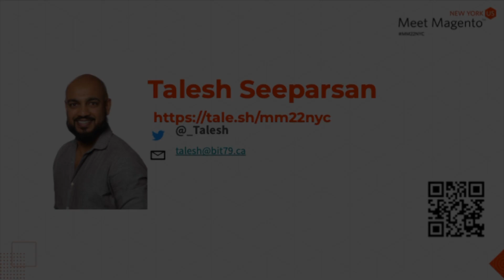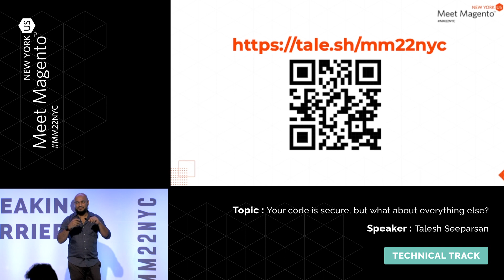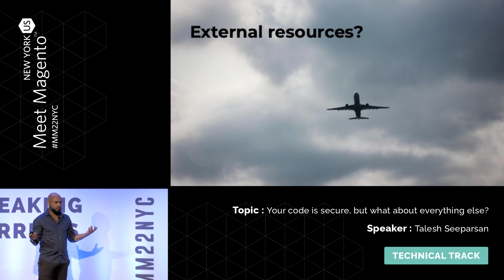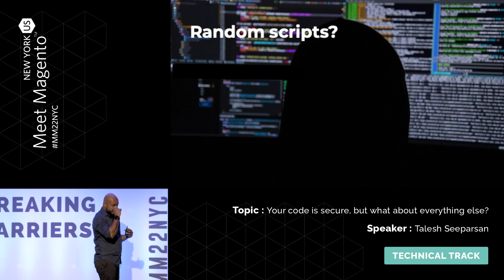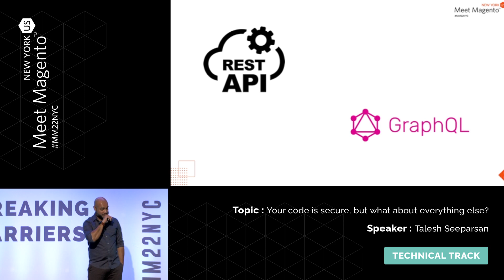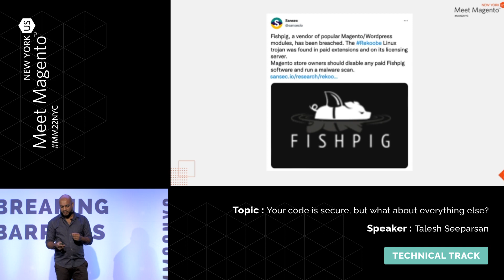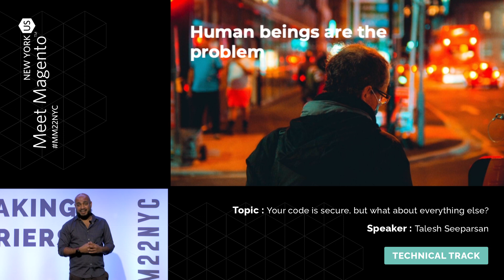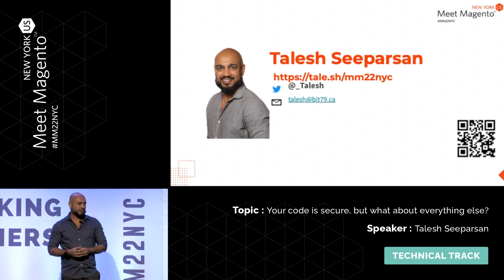Your code is secure, but what about everything else? with Talesh Seeparsan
Technical Track session at Meet Magento NYC 2022 with Talesh Seeparsan, Vice President at Kashiyama. Speaking on keeping your code and everything else secure.